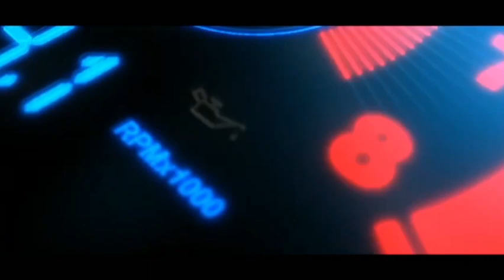STADIUM TRUCK ROCKSTAR RACING | DIRT 3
LANDRUSH SMELTER
RACE 1 COLE'S CREEK
RACE 2 MAPLE WOODS
RACE 3 ATLANTIC MILL
RACE 4 COPPER RUN

DIRT 3